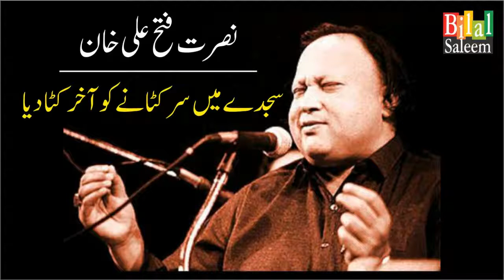Sajday Mein Sar Katanay Ko Akhir Kata Dia - Nusrat Fateh Ali Khan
سجدے میں سر کٹانے کو آخر کٹا دیا - نصرت فتح علی خان